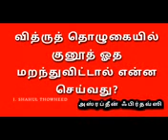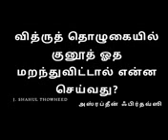*வித்ருத் தொழுகையில் குனூத் ஓத மறந்தால் என்ன செய்ய வேண்டும்*